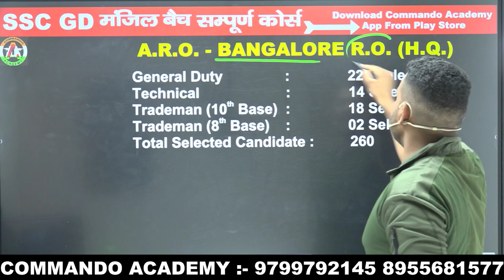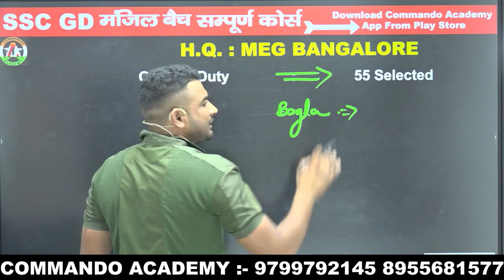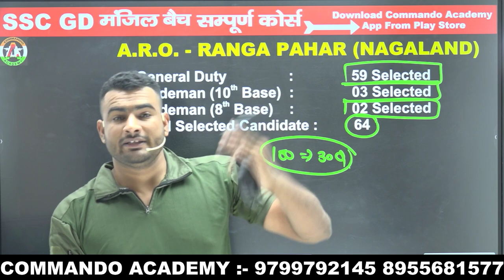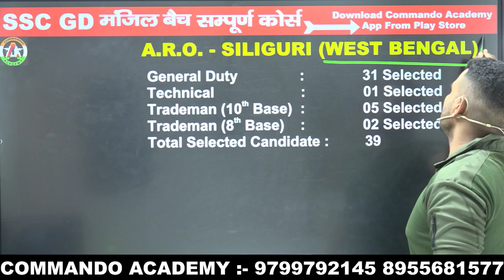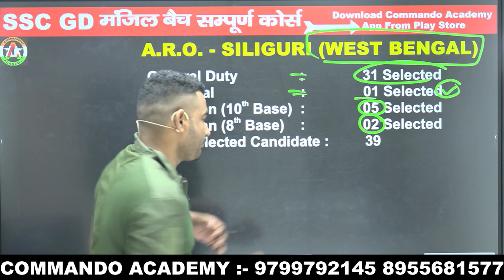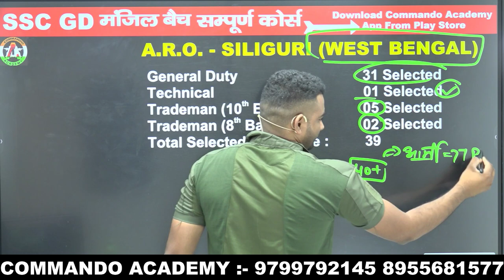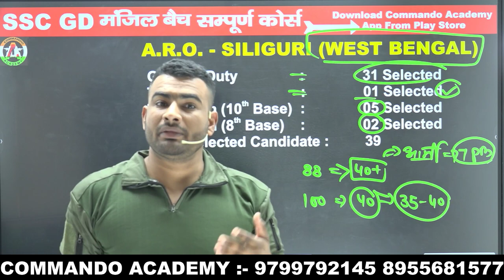Army Agniveer Results || इतनी रही cut - off || ARMY GD FINAL RESULT